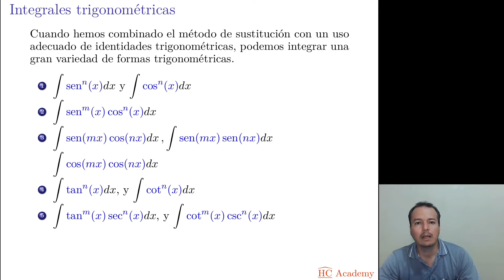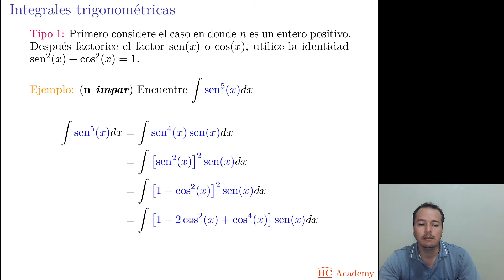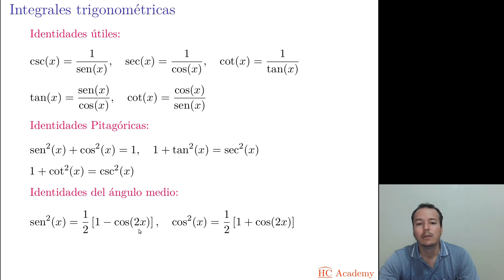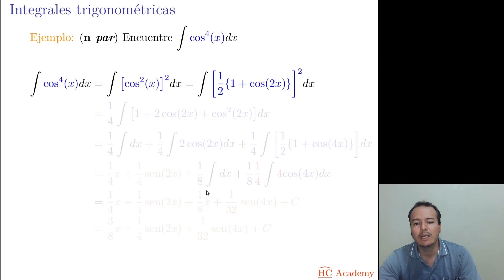INTEGRAL DE SEN(X)^5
Hola amigos, en este video iniciamos con la solución de una serie de integrales trigonométricas.
Saludos!